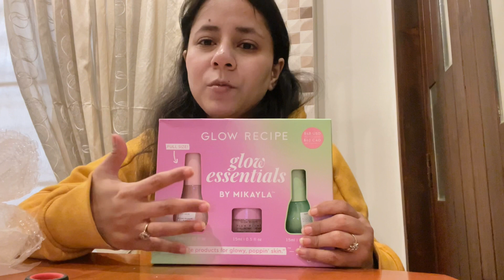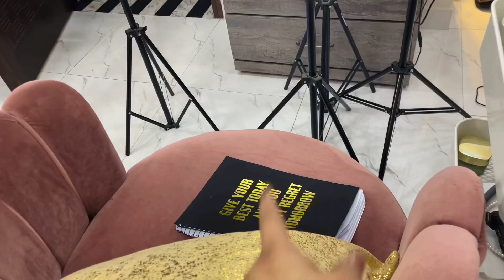Vlog | Filming Day | Receiving my First Merium Pervaiz PR - Khaisbynk lipsticks wear tests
A very happening day in my life - it was filming day . I filmed 6 videos and ended up unboxing my first PR package from @MeriumPervaiz cosmetics. I also tested and did a wear test on Khais by nk lipstics from @nishookhan .. a pretty happening day i would say! I hope you enjoy the vlog!

Stay in touch on Instagram: @samantariq_pk

Entice Cosmetics: ‘ST10’
Caquina Beauty: ‘GG10’